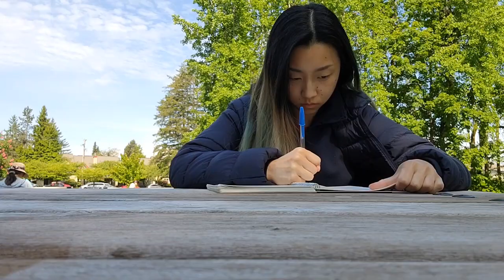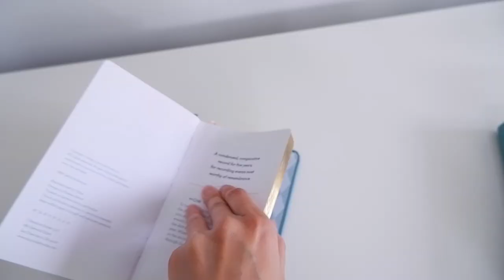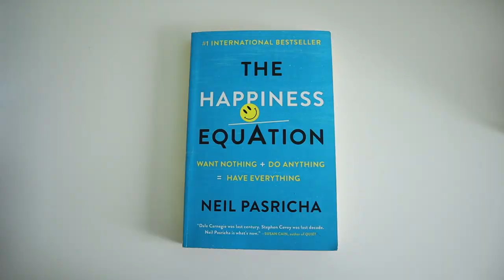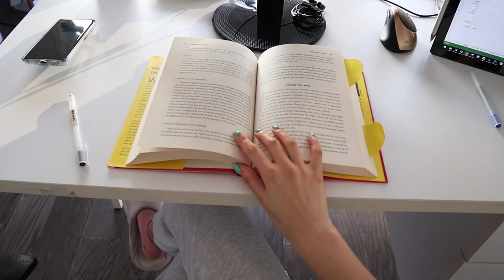How to Ground Yourself (a must-watch for 2024)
Life's all a journey, and part of it is going through ups and downs. But what do you do when times get difficult? Do you run away? Do you shut down? Or do you attack?

Over the years, I've learned how to ground myself better so that I can feel more peace in life and stay in the present moment.

Grounding means refocusing on the present moment and NOT getting lost in your thoughts and emotions. It doesn’t mean controlling everything around you, but rather, allowing and giving yourself space to get out of your head, and become closer to yourself and feeling more connected to your roots and your foundation.

As we head into the new year, I hope that this video gives you some ideas on how you can stay more present, be more grounded, find yourself, and grow more as a person.

LINKS MENTIONED:

👉Recommended reading - Hero On a Mission by Donald Miller

👉 How to Use a 5 Year Journal | 1 LINE A DAY Journal Review + TIPS for getting the most out of it

👉Great Meditation Youtube channel: @GreatMeditation

👉Yoga with Adriene Youtube channel: @yogawithadriene

🗓 Book a 1:1 coaching session with me to grow your business

📚Get 30 days of Audible for free! (One of my favorite ways of reading a book)

CHAPTERS
0:00 When life gets difficult...
0:39 Grounding method 1
2:33 Grounding method 2
4:10 Grounding method 3
5:15 Grounding method 4
6:31 Grounding method 5

TECH EQUIPMENT
📹 My camera
📹 My external microphone
📹 My other microphone (mainly for voiceovers)
📹 My other other microphone (lav mic)
📹 My ergonomic mouse (life changing) (most similar to mine)
📹 My Youtube lights